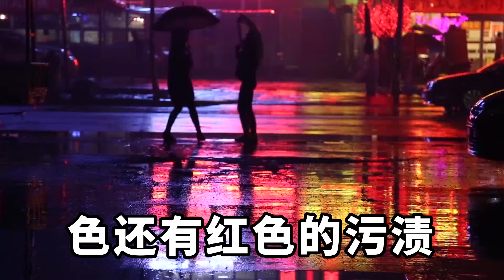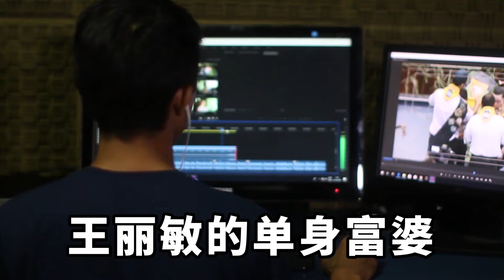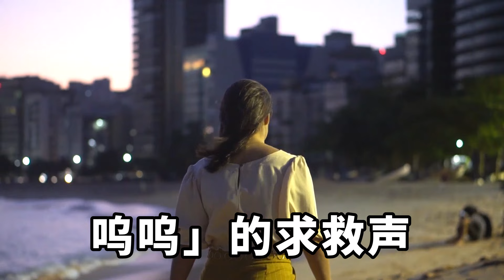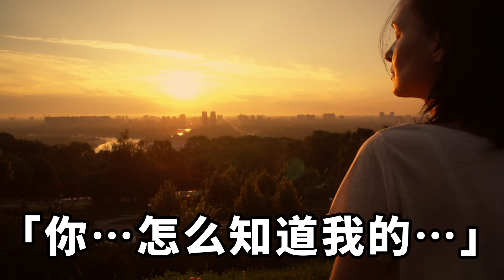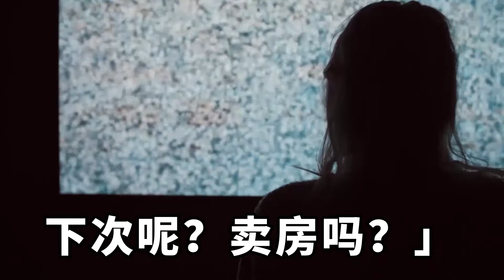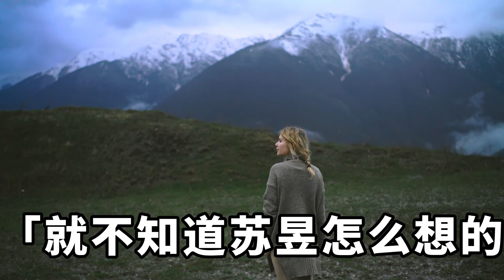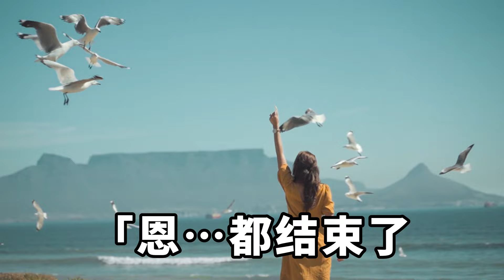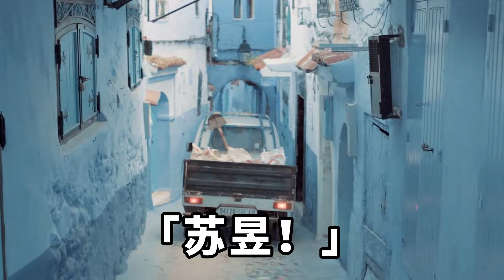老婆被帶頭套的男人囚禁虐待，男人還威脅我執行他的指令，讓我當男模找富婆騙錢，我假裝順從將計就計，一個操作讓他跪下求我【淺談夕陽下】圍爐夜話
我有一個結婚多年的老婆，她叫舒妍，是我陰暗生命裏唯一的光。但就在兩天前，她無故失踪了。我找了兩天兩夜，但依舊了無音訊。五分鐘前，我在電腦桌前驚醒。依舊沒有一點頭緒，我决定尋求警方的幫助。就在我準備報警之際，我的電腦被黑了。荧幕上出現了一個昏暗的，類似地下室的地方。角落裏疊放著大大小小的箱子。繩子，水槍，電鋸等等雜物堆放在一旁。牆壁上到處映著黑褐色還有紅色的污漬。燈泡一閃一閃的，讓整個畫面看起來非常詭異。就這樣持續了一分鐘左右。納悶之際，鏡頭突然向右邊轉了一些。畫面中，舒妍被捆在凳子上，嘴上封著膠帶。一個戴著頭套的男人正拿著一根細長的鞭子走向她。